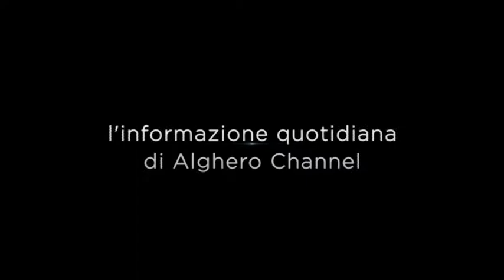Alghero tg express 7 novembre 2017